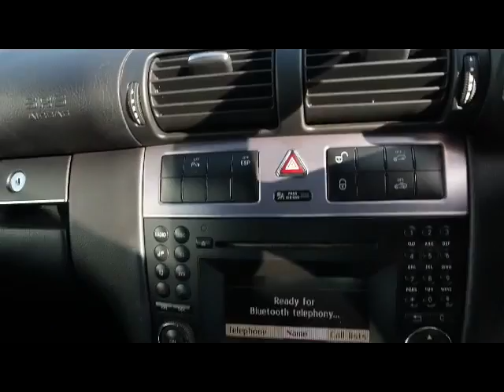2010 (60) MERCEDES CLC-CLASS CLC180 KOMPRESSOR SPORT 2 DR COUPE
SPORT CLC WITH FULL LEATHER, BLUETOOTH, CRUISE CONTROL, AUTO CLIMATE CONTROL, PARKING SENSORS, Automatic Climate Control, Parktronic - Audible and Visual Parking Aid, Front and Rear, Speedtronic Cruise Control, 18in Alloy Wheels (4) - 5 - Twin - Spoke Design (Front 225/40 Tyres and Rear 245/35 Tyres) and Locking Wheel Bolts, Alarm System, Audio 20 Radio/Single CD, Electric Windows with One - Touch Control, Metallic Paint, Tinted Glass - Green, Upholstery - Artico Mam - Made Leather, Bluetooth. 4 seats, BLACK WITH BLACK AND CREAM LEATHER, PLEASE VISIT OUR WEBSITE TO VIEW MORE PICTURES AND WATCH A VIDEO OF THIS CAR... OVER 100 MERCEDES AND VOLKSWAGEN IN STOCK, PART EXCHANGE WELCOME ...FINANCE ARRANGED. DRIVE AWAY CAR INSURANCE AVAILABLE...FREE PARTS AND LABOUR WARRANTY...FREE HPI CHECK. OPEN SEVEN DAYS A WEEK 8.30AM TO 7PM, SUNDAYS AND BANK HOLIDAYS 10AM TO 4PM. CALL OUR SOUTH EAST LONDON BRANCH ON 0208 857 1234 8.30AM TO 7PM MOB 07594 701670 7PM TO 10PM, OPEN 7 DAYS A WEEK TRADING SINCE 1983 350 CARS IN GROUP STOCK 4 BRANCHES IN THE SOUTH EAST, OPEN 7 DAYS A WEEK TRADING SINCE 1983 350 CARS IN GROUP STOCK 4 BRANCHES IN THE SOUTH EAST, £9,990 p/x welcome